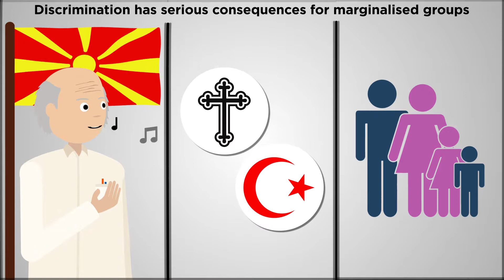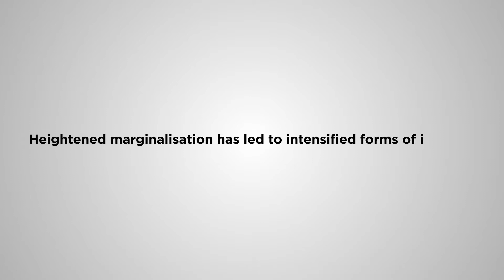Self-Identified Needs of LGBTQ+ in North Macedonia and Issues of Equity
A brief presentation of the findings of the needs assessment of LGBTQ+ community members in North Macedonia, with special focus on discrimination, equity, and equality.

The needs assessment was conducted by Subversive Front and The University of Michigan.

Special thanks to Sci Ani for animating this video.